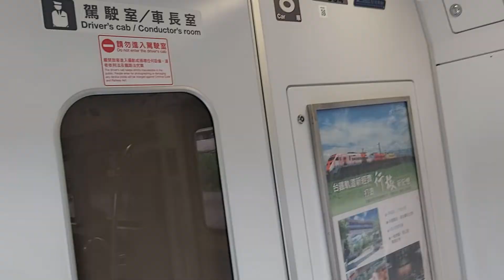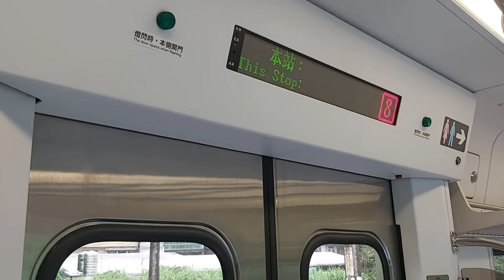4113次蘇澳發車經由宜蘭線開往樹林的EMU884+EMU883二代微笑號區間車，和203次花蓮發車經由北迴線開往樹林的EMU3000型十二輛編組EMU3001車王皮蛋豆腐騰雲號新城際自強號列車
111/5/28四腳亭站7:52分拍攝4113次蘇澳發車經由宜蘭線開往樹林的EMU884+EMU883二代微笑號區間車，和203次花蓮發車經由北迴線開往樹林的EMU3000型十二輛編組EMU3001車王皮蛋豆腐騰雲號新城際自強號列車